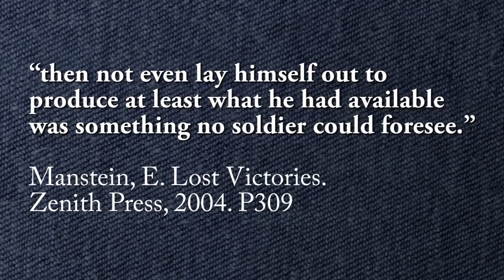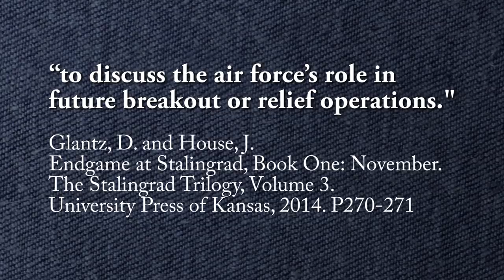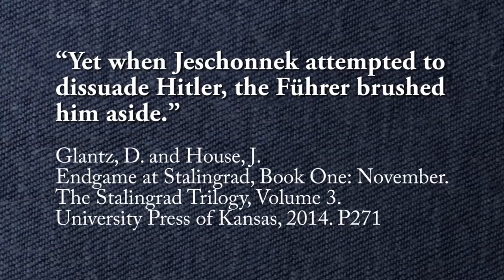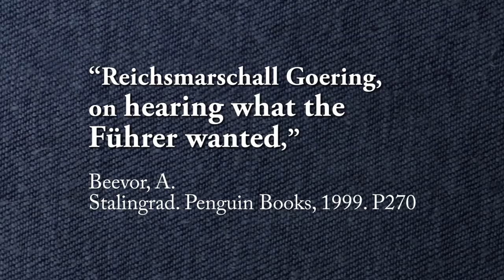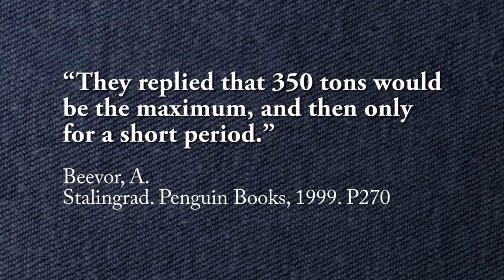The BIG Stalingrad Airlift Myth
Numerous historians get it wrong. But the reality is, it wasn't Hermann Göring - the Stalingrad Airlift was not his fault. That is a myth. Please see pinned comment for my sources, additional quotes and additional questions.

And hit the little bell icon to be notified when videos like this are uploaded.